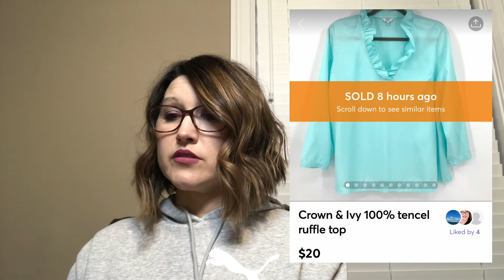Update and review on my ThredUP 100lb mixed clothing rescue box. Did I make money?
4 month review and update on my Thredup 100lb mixed clothing rescue box.

My channel will include videos about reselling and my journey along the way.  But, please be nice!  And please excuse my South Carolina country accent!

Sign up for Poshmark and receive $10 off your first order with my code SUMMERJONES44